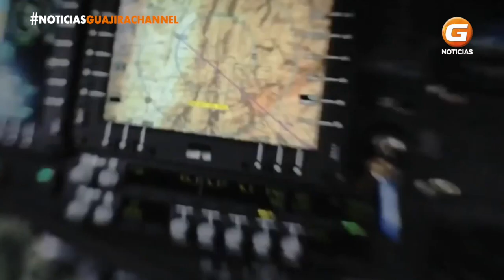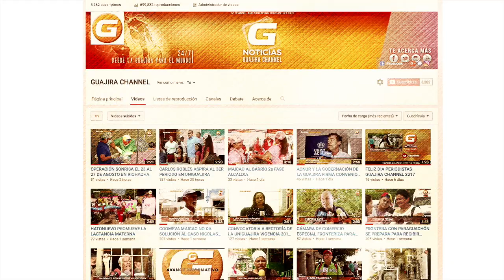DIA DE LA AVIACIÓN DEL EJERCITO EN BUENAVISTA LA GUAJIRA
ES VIERNES 29 DE SEPTIEMBRE SE LLEVO ACABO EL ANIVERSARIO DE LA AVIACIÓN DEL EJERCITO NACIONAL DE COLOMBIA, CEREMONIA REALIZADA EN EL FUERTE BUENAVISTA DEL MUNICIPIO DE DISTRACCIÓN EN EL DEPARTAMENTO DE LA GUAJIRA.